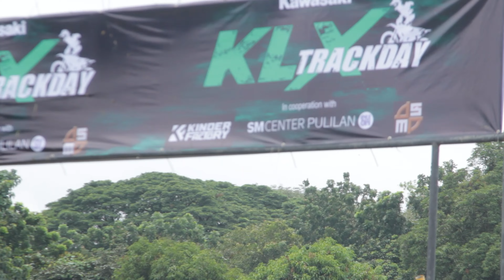KLX Trackday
Experience the thrill of the Kawasaki KLX Trackday at the newly opened Pulilan Dirt Track in Bulacan, located just behind SM Pulilan! 🏍️ Kawasaki hosted this exciting event for off-road motorcycle enthusiasts to showcase the incredible performance of the Kawasaki KLX 150 on the challenging dirt track. Despite the rainy weather adding an extra layer of difficulty, riders embraced the challenge and enjoyed a fun-filled day of racing and camaraderie. From exhilarating races to exciting raffle draws. It was an unforgettable event that highlighted the KLX 150's prowess on the off-road terrain. Plus, participants got valuable insights into the importance of cross-training for mastering those tricky slides. Don't miss out on the action-packed highlights from this epic day of off-road riding!